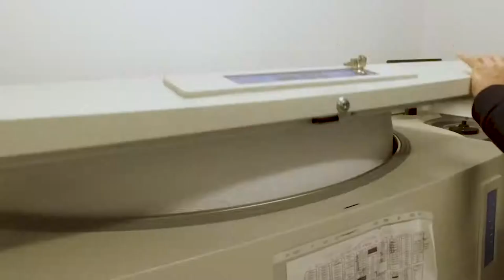Life at Denali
At Denali, you will be part of a dedicated team sharing the vision that through recent scientific insights in genetics, biology, and translational medicine, we have an unprecedented opportunity to discover and develop effective therapies for those suffering from neurodegenerative diseases. Our environment is collaborative, curious, and highly diverse with a constant focus on improving the lives of patients.